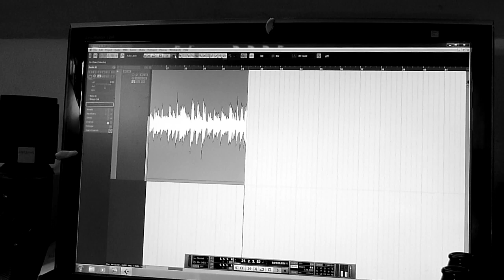Dave Philp - Down In The City